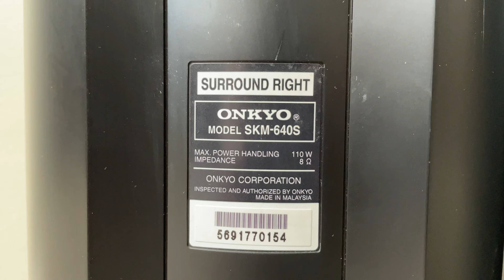Onkyo SKM-640S Home Theater Surround Speakers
Onkyo SKM 640S Rear Surround Back Home Theater Surround Speaker System